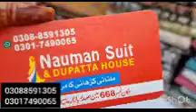hath ka bna kapra or hath k kam wali winter collection